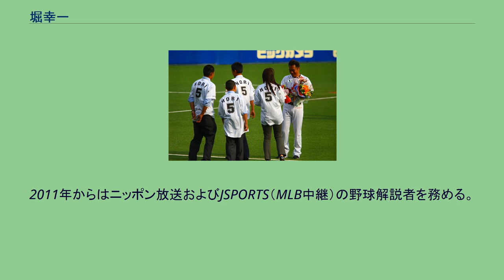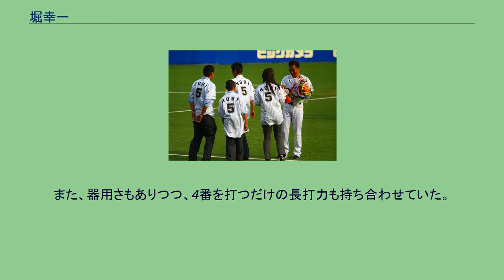堀幸一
海星高等学校_(長崎県)出身の野球選手
堀 幸一（ほり こういち、1969年4月2日 - ）は、長崎県長崎市出身の元プロ野球選手（内野手、外野手）。
右投右打。
海星高等学校では左翼手として1987年春の選抜に出場。
1回戦で京都西高に敗退。
夏の甲子園県予選でも準決勝に進むが長崎商に敗れる。
同年のドラフト会議でロッテオリオンズに3位指名され入団。
入団直後のキャンプでは、佐藤幸彦や大村巌のバッティングに圧倒され自信を喪失。
長崎の両親も、3年ともたないだろうと周囲に漏らしていた。
1989年開幕当初より一軍に定着し、4月14日の対近鉄バファローズ戦で谷崎浩二からプロ初安打を放つ。
同年は二塁手として21試合に先発出場を果たす。
1991年に背番号を5に変更すると、初めて規定打席（8位、打率.284）に到達。
同年は20本塁打を記録し、36試合で4番打者を任される。
「年俸が12球団一安い4番打者」と評された。
堀の本塁打はこれ以降も続き、1998年に通算して1番から9番までの全打順本塁打を達成し、その後も中距離打者として長らくレギュラーを守った。
1995年は3番打者として定着。
初の3割を記録し、チーム10年ぶりとなるAクラス躍進に貢献。
打率.309はイチローに次ぐリーグ2位。
1996年はリーグ3位の打率.312の成績を残した。
2003年にはチームの主力選手として自己最高の22本塁打をマークし、この年だけで全打順での先発出場を達成した。
打順は3番か6番が多かったが、後半戦は4番として活躍し、チームの勝利に貢献した。
2005年は主に2番打者で活躍し、チームの31年ぶりのリーグ優勝と日本一に貢献した。
シーズン終了間際で規定打席に到達し、9年ぶりの3割となる打率.305の成績でリーグ8位を記録した。
パシフィック・リーグ二塁手部門でベストナインを獲得する。
18年目での初受賞は、パ・リーグ最年長初受賞（当時）となった。
2006年からは調子を落とし、スタメンを外れる試合も多くなった。
代打でも結果を残せず、打率も2割台前半に落ちた。
2007年7月7日にシーズン1号本塁打を放ち、有藤道世が持っていた18年連続本塁打のチーム記録を更新する19年連続本塁打となった。
守備では青野毅の故障、今江敏晃の不調などにより久々に三塁手でスタメン出場したものの、ホセ・オーティズの加入で再び出番が減った。
2008年4月12日、途中出場ながら自身初となる一塁手の守備に就いた。
8月20日の対北海道日本ハムファイターズ戦では一塁手で先発出場し、史上40人目（球団史上3人目）となる通算2000試合出場を果たした。
しかし打撃成績は前年より落ち、本塁打も1988年以来となる0本に終わり、20年連続本塁打はならなかった。
2009年は、ホセ・オーティズとフリオ・ズレータが前年オフに揃って退団したこともあり出番が増加。
打率.259、4本塁打ながら得点圏打率.423、代打打率.417と、ここ一番での勝負強さを見せた。
6月11日の対広島戦では、1イニング最多となる15得点を記録した6回の途中から福浦和也（この回2打席目）の代走として出場、その後も攻撃が続き「代走」のまま打席が廻ってくるという珍事があった。
7月5日に2年ぶりに三塁でスタメン出場するが、これは西村徳文がボビー・バレンタインよりスタメンを告げられる際、正三塁手・今江敏晃の愛称である「ゴリ」と「堀」を聞き間違えたことによるミスだった。
結局、堀は第1打席で左翼へ犠牲フライを放ったのち、次の回の守備で今江と交代した。
同オフには球団よりコーチ就任を打診されるが、現役続行を選択した。
2010年は一軍出場がなく9月11日、球団より戦力外通告とフロント入りの打診を受ける。
その時点では本人は現役続行を希望し、シーズンオフの12球団合同トライアウトを受け、1回目のトライアウトで佐藤誠からホームランを打つなど5打数2安打の成績を残したものの獲得に名乗りを挙げる球団がなかったことから、12月2日に現役引退を表明、翌12月3日に千葉マリンスタジアムで引退会見を行った。
堀の引退をもって、過去にロッテオリオンズに在籍した経歴のある選手はすべてユニフォームを脱いだ事になった。
2011年からはニッポン放送およびJSPORTS（MLB中継）の野球解説者を...